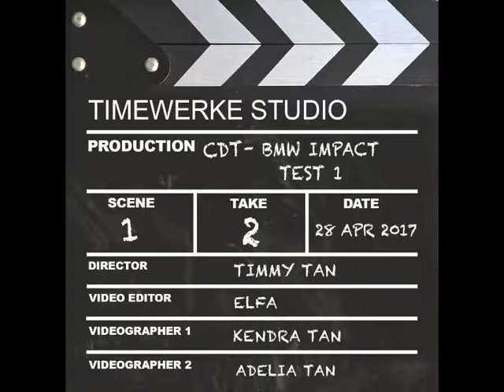Casio G-Shock Torture Test: Casio G-Shock Smashed by a BMW X4? Part II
Will the Casio G-Shock GA-700 be able to survive from multiple head-on collisions with a BMW X4?